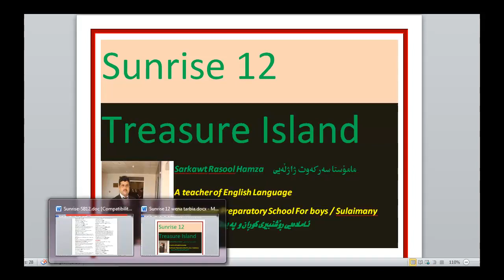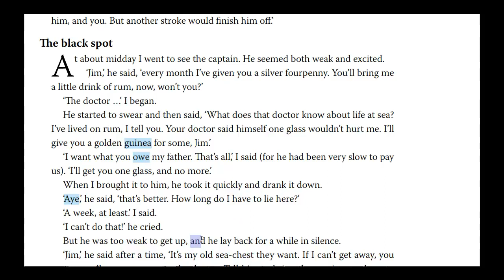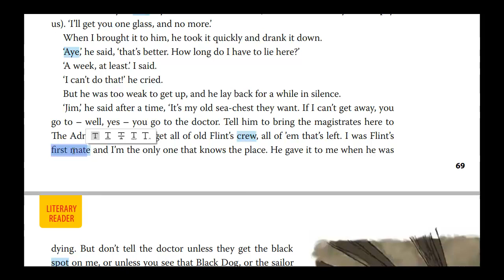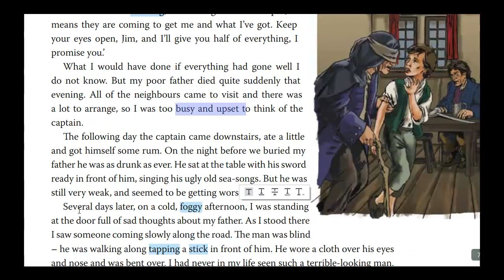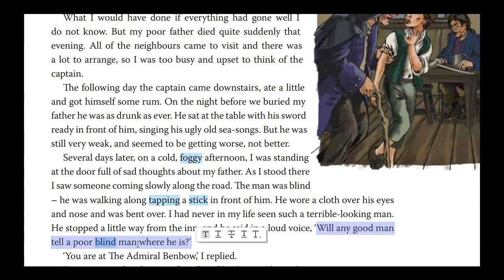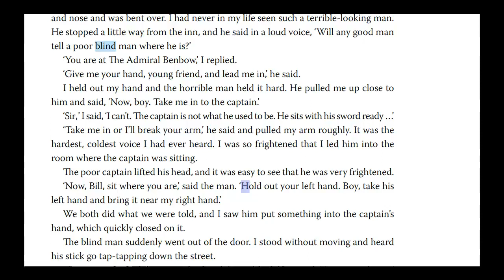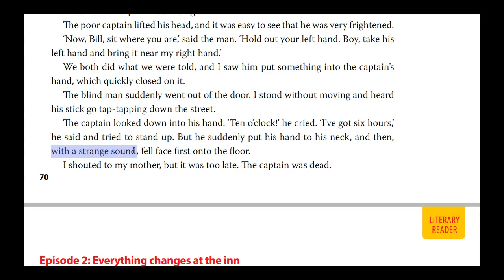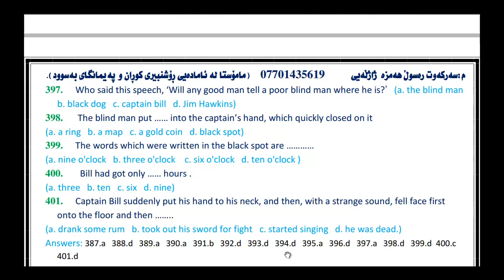The black spot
پەیجەکمان لە فەیسبوک